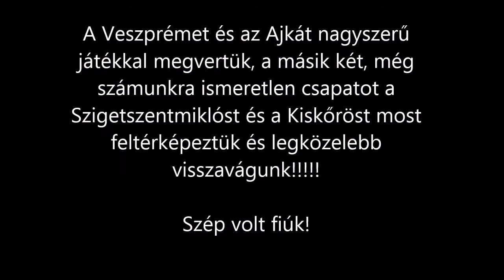Hokitorna Ajka 2016 01 09